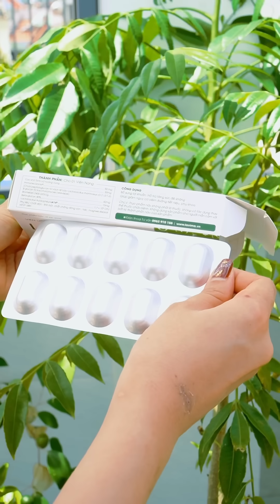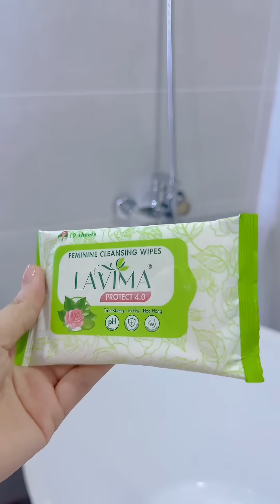Đi Khám Phụ Khoa-Mắc Cỡ Muốn Xĩu 😆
© Copyright by Viet Phuong Thoa  ⚠ Do not Reup ⚠